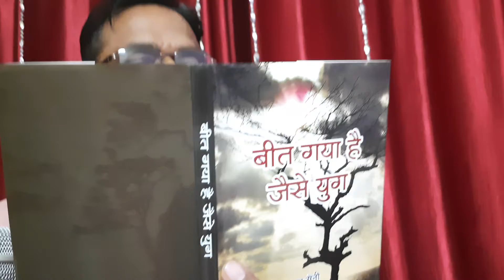very beautiful song must watch this video